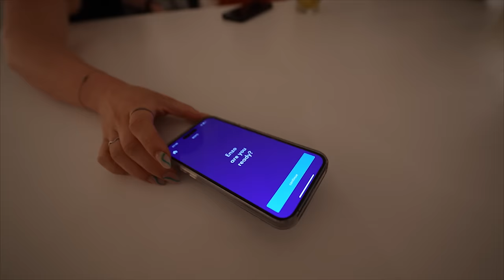MYRON BESCHULDIGD MIJ, IK WAS NIET NIET!! #3547